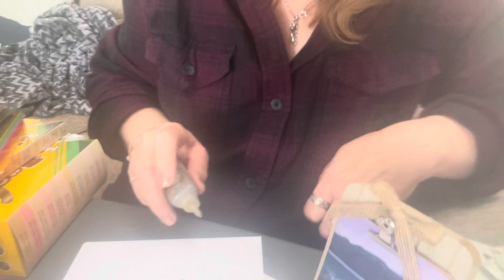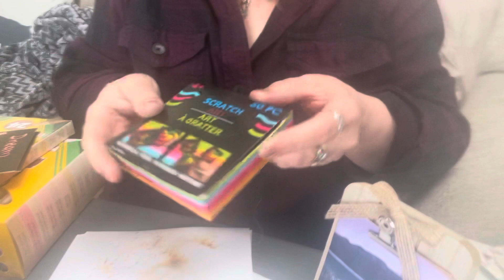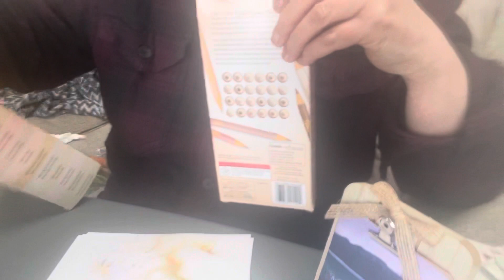Tina Epps giveaway,very small haul and couple Projects￼🌻￼